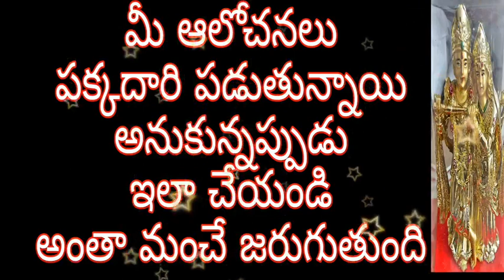నెగటివ్ ఆలోచనలు పోయి 🤔 పాజిటివ్ ఆలోచనలు రావాలంటే ఉదయాన్నే ఇలా చేయండి🙏